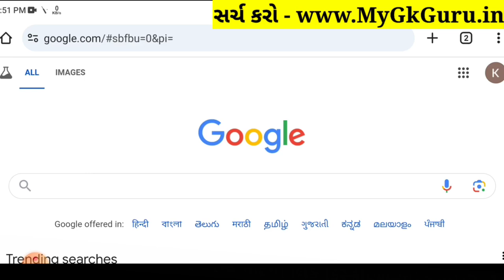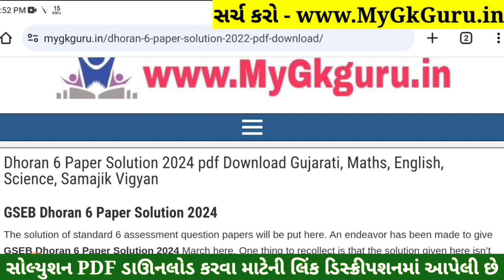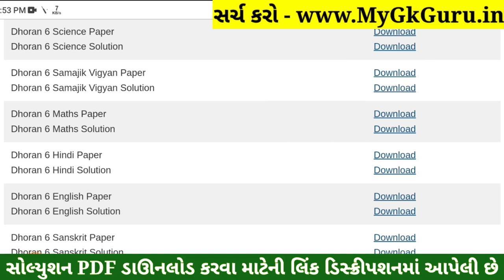💥 Std 6 Samajik Vigyan Paper Solution 2024 80 Marks, Dhoran 6 Samajik Vigyan Paper Solution 2024 SS